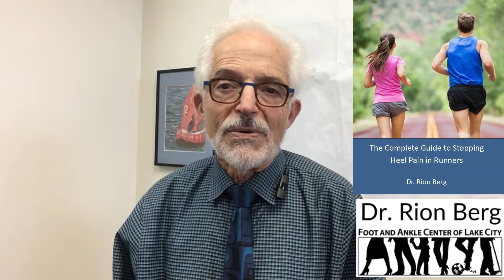9 Most Common Sports Injuries of the Foot and Ankle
When a foot or ankle injury disrupts your active lifestyle, it doesn’t have to sideline you for long. At the Foot and Ankle Center of Lake City, we treat a wide range of sports injuries, from sudden, acute conditions like ankle sprains and Achilles ruptures to chronic, overuse issues such as plantar fasciitis and stress fractures.

In this video, we’ll discuss the most common acute and overuse injuries that athletes face, including their causes, how to recognize symptoms, and when to seek treatment. We’ll cover ankle sprains, Achilles tendon ruptures, stress fractures, and ball-of-foot pain from conditions like Morton’s neuroma. You’ll also learn how early intervention can help prevent long-term complications.

At our clinic, we offer same-day urgent care and on-site X-rays for immediate assessment, ensuring a swift diagnosis and treatment plan. We also provide guidance on treating overuse injuries caused by increasing training too rapidly, poor footwear, or foot mechanics, along with tips for managing toenail problems common in athletes.

Don’t let foot or ankle pain keep you from the sports and activities you love. Watch now to learn more about how we can help you recover quickly and safely. Make an appointment today and get back in the game!

00:00:00 Introduction
00:01:02 Treatment of Ankle Sprains and Fractures
00:02:34 Treatment of Achilles Tendon Rupture
00:03:06 What Causes Overuse Injuries of the Foot and Ankle
00:03:17 Causes of Plantar Fasciitis and Achilles Tendonitis in Sports
00:03:40 Risks for Stress Fractures of the Foot and Ankle
00:04:16 Ball of Foot Pain in Sports
00:04:35 Causes of Morton's Neuroma in Sports
00:05:02 Risk Factors for Chronic Ankle Instability
00:05:24 Risk Factors for Toenail Problems in Sports

𝗢𝗨𝗥 𝗙𝗥𝗘𝗘 𝗙𝗢𝗢𝗧 𝗔𝗡𝗗 𝗔𝗡𝗞𝗟𝗘 𝗖𝗔𝗥𝗘 𝗘𝗕𝗢𝗢𝗞𝗦

How to Buy Shoes to Prevent Plantar Fasciitis and Other Foot Pain

How To Keep Your Feet Happy! (Foot Book for Kids)